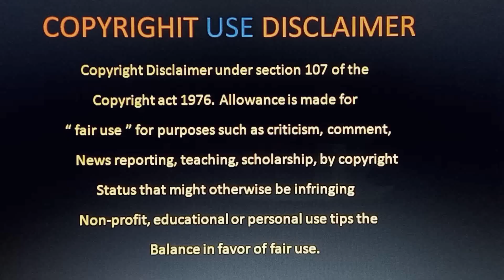Karm Yuddh Telugu | Karm Yuddh Review Telugu | Karam Yuddh Movie Review Telugu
Karm Yuddh Trailer Telugu | Karm Yuddh Review Telugu | Karam Yuddh Movie Review Telugu